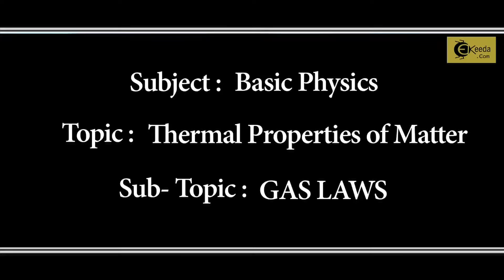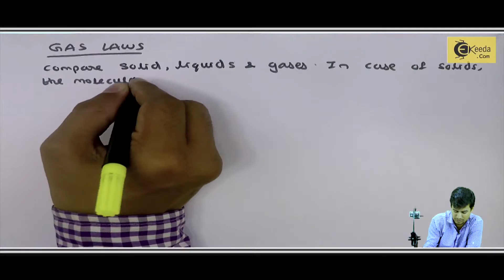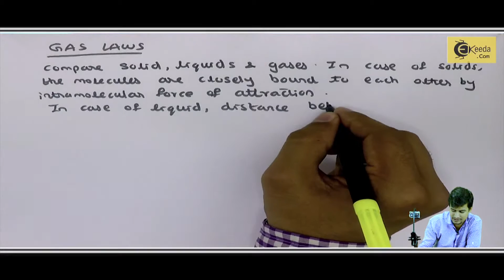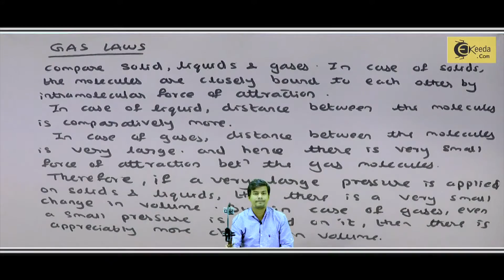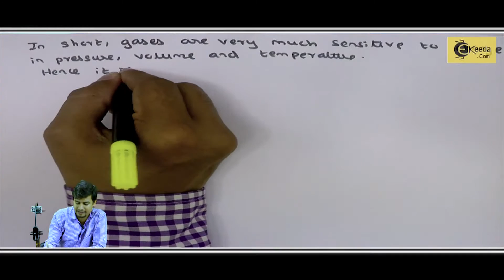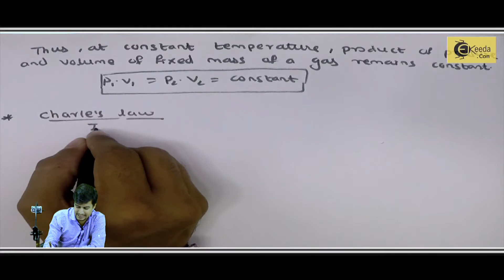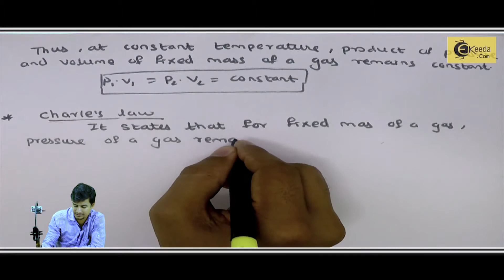What is Gas Laws - Thermal Properties of Matter - Basic Physics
Video Name - What is Gas Laws

Happy Learning!